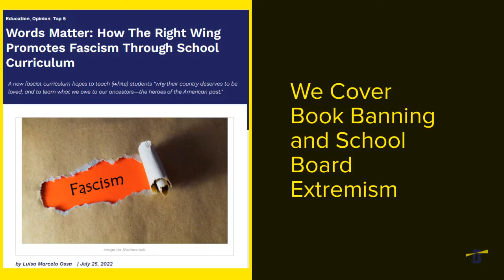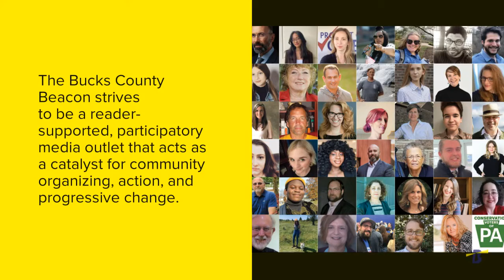We the Media! Support local independent media - Bucks County Beacon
When I was named editor of the Bucks County Beacon at the end of March I never imagined we would grow as quickly as we have. Thank you!

The Beacon was launched by Publisher Ben Waxman and Chief Operating Officer Emily Smith because it had been clear for years that Bucks County was in need of a progressive independent media outlet that offers hard-hitting news, analysis, and opinion from an unapologetic progressive perspective. People are noticing.

“The Beacon has already become an indispensable source of news and commentary about the most important issues facing Bucks County today. As other outlets cut costs and coverage, the Beacon steps in to shine a light on right wing extremism where it lives, in our local school boards, businesses and county government.” – Chuck Clifton

“Without news coverage, it is impossible to have an informed electorate. Without local news coverage, we run the risk of knowing what is going on in our nation without understanding what is going on in our own neighborhoods.

The Beacon is not only covering local news that matters to me, but it adds important context. It also goes out of its way to make sure that more voices in our community are heard – voices that some other local papers are trying to silence.

I value the Beacon’s willingness to not only report what has happened, but to also report on why it matters and what it means to the people in my neighborhood.” – Jeannine Celec

“I read the Bucks County Beacon because it reports the unmitigated truth on the news we need to know!” – Michelle Spence

We currently have dozens of contributors participating in this grassroots movement media project and we are adding more every day. Collectively, we are shining light on the backwards and reactionary politics, policies, and behavior that have turned Bucks County into a nationally recognized political circus.

We are covering stories local corporate media either can’t, or won’t, report on.

We’ve even successfully engaged our readership in media activism to push corporate media to do their jobs and report on right-wing extremism that they historically have ignored.

We are also offering progressive, common sense analysis and solutions to the problems we face locally and nationally.

We are also offering progressive, common sense solutions to the problems we face locally and nationally. Your support of the Beacon is an investment in a progressive future for Bucks County – a future where we as a community continue to make strides in achieving social, economic, and racial justice with an environmentally sustainable future.

Here’s what your financial support will help us do:

Expand our paid staff.

Offer competitive freelance rates.

Hire an election reporting fellow to focus on the PA01 Congressional race.

Expand our school board and local election coverage.

Pay our Op Ed contributors.

Please support us today and help us reach our modest goal of 100 sustainers at $10/month. Here are some other options as well!

x0CkHNhWKVBfdW 3MHrS8MrQeNywZotzTFQapfUgApvcE xoHxxeB5tXZ1c7sqhVkCgh0cFzVQiwef6dVwfk63TU877 U